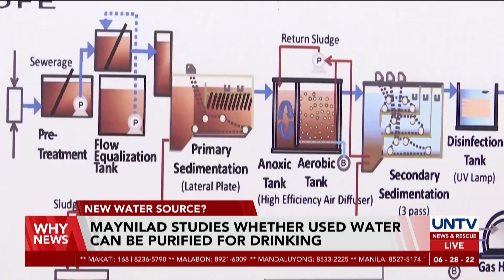Maynilad studies whether used water can be purified into being potable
Maynilad Water Service Inc. launched a "new water" modular treatment plant to purify used water and make it potable.

The company is studying the technology that will tap used water as an alternative raw water supply source for drinking.